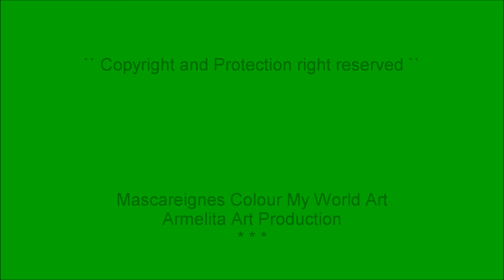Mario Armelita - `` Green Peace & Love ~ S . O . S Green ``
`` Mascareignes COLOUR MY WORLD ART ~ S . O . S  Green